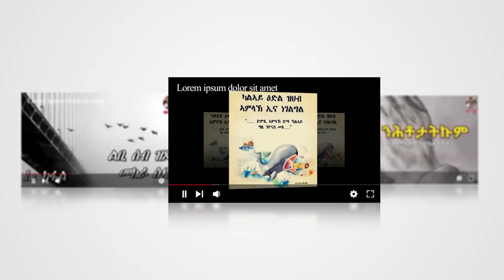ዙርያ 1ይ መድረኽ Wayziema Eritrean Ortodox Mezmur 2020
-*-Asbialo - ዋዜማ 7ይ ዙርያ 1ይ መድረኽ Waziem Eritrean Ortodox Mezmur 2020